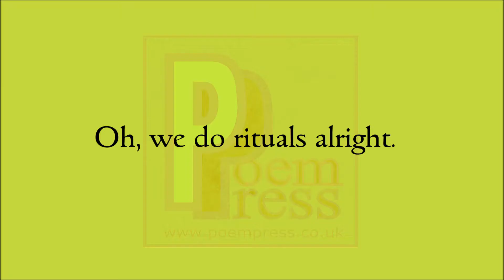Rituals poem by Poem Press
Rituals poem

Oh, we do rituals alright.
Do you take a shower after work?
Do you eat breakfast?
Do you eat dinner at ten?
Do you always do your makeup?
Or set your alarm?
Habits are rituals.
We practice them every day.
Positively or negatively.
Have it your way.
The stereotype rituals.
The frantic and the fire.
Have their own place
For added prayer power.